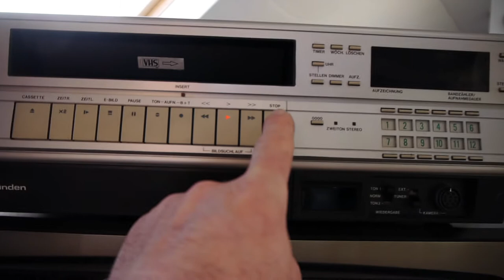Testing Vhs Videorecorder Saba VR 6028 Stereo Recorder 80''